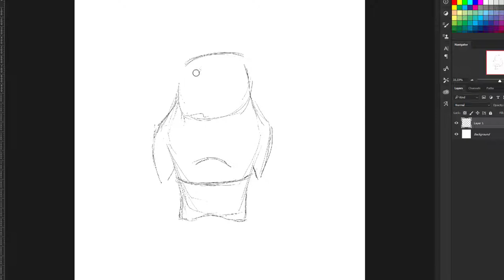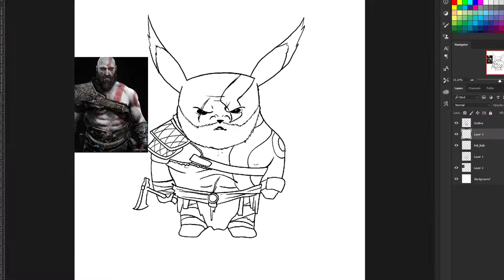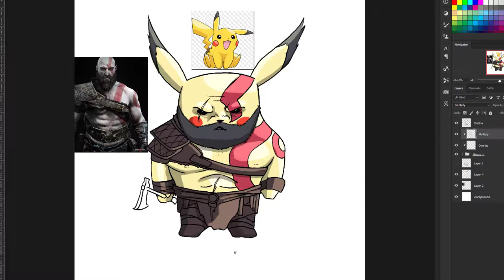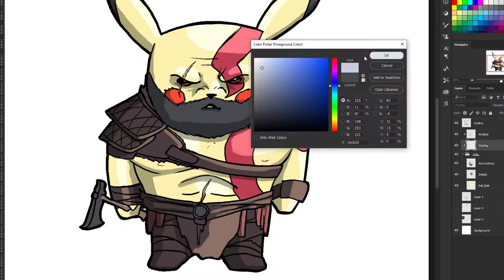Pika Kratos - Timelapse Concept Art - [World of Pikachu]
World of Pikachu is a special to my main project: Pokemon Battle Art. With this series I want to combine Pikachu with several other character and create a new fanart. Hope you like this as well.